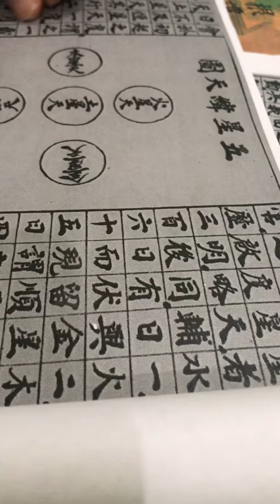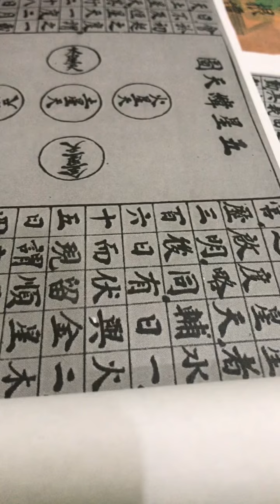道脈圖解。9。五星緯天圖